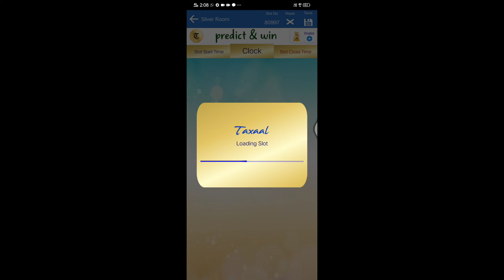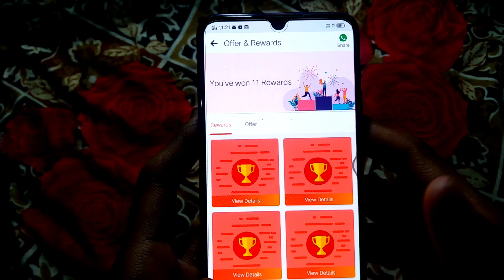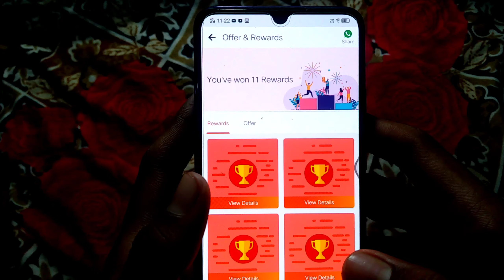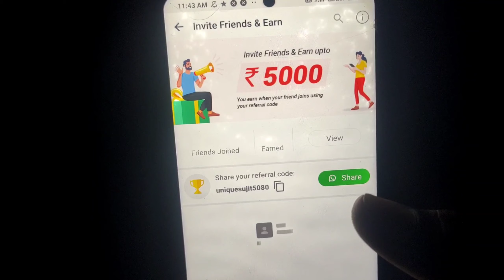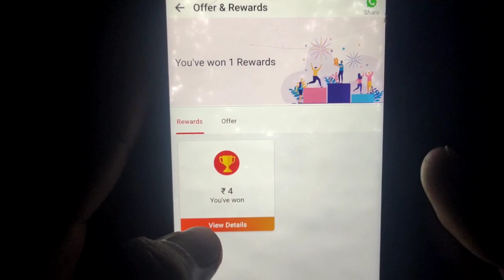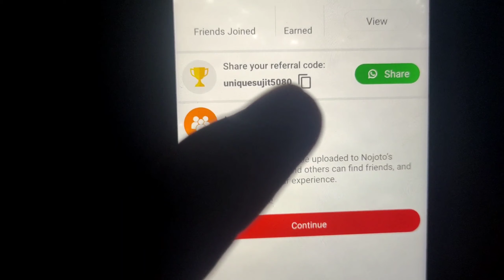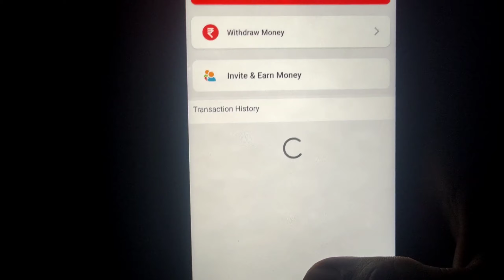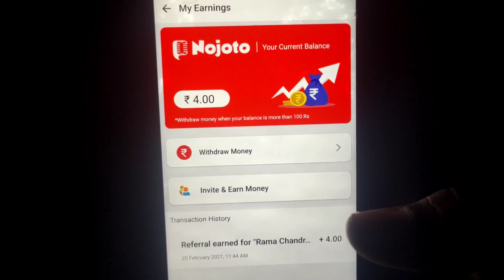New Paytm Cash Earning App Today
New Paytm Cash Earning App Today ! ₹25+₹100 Unlimited Scratch Card | Free Unlimited Paytm Cash 102%

𝙊𝙪𝙧 𝙏𝙚𝙡𝙞𝙜𝙧𝙖𝙢 𝘾𝙝𝙖𝙣𝙣𝙚𝙡 𝙅𝙤𝙞𝙣 𝙉𝙤𝙬 𝙁𝙤𝙧 𝙇𝙚𝙩𝙚𝙨𝙩 𝙇𝙤𝙤𝙩 𝙊𝙛𝙛𝙚𝙧𝙨 👇
🇹‌🇪‌🇱‌🇮‌🇬‌🇷‌🇦‌🇲‌-Ram Rojen

𝘼𝙥𝙣𝙖 𝘽𝙝𝙖𝙞 𝙆𝙤 𝙁𝙤𝙡𝙡𝙤𝙬 𝙆𝙖𝙧𝙣𝙖 𝙄𝙣𝙨𝙩𝙖𝙜𝙧𝙖𝙢 𝙋𝙚𝙧👇
🇮‌🇳‌🇸‌🇹‌🇦‌🇬‌🇷‌🇦‌🇲‌ -ramrojen77